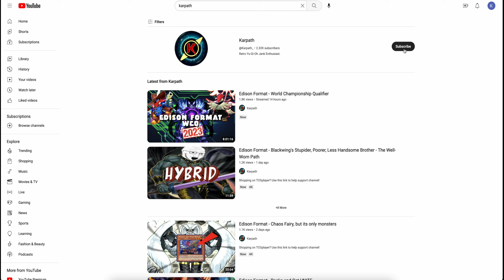DARK CREATOR faces Edison Format CHAMPIONS ft. @Ghostrider15. +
Shopping on TCGplayer? Use this link to help support channel!